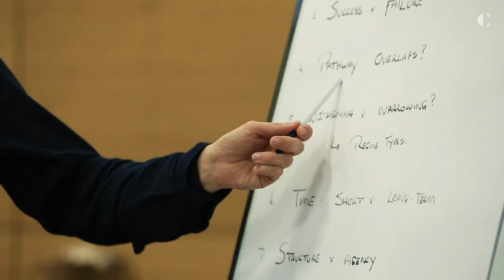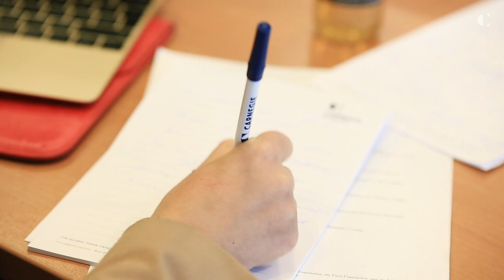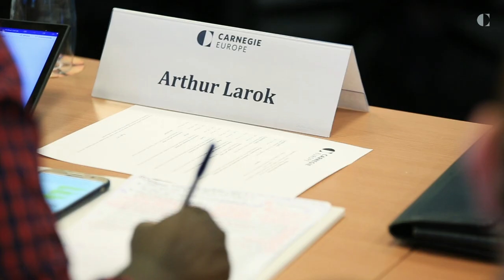After Protests: Pathways Beyond Mass Mobilization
Carnegie's Civic Research Network will release a new study examining what happens after protests around the world. Based on ten country cases, the publication analyzes activists’ preferred pathways beyond protest, their strategies and tactics, and how the international community can support long-lasting reform.